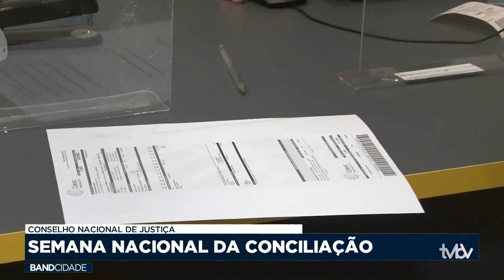Semana nacional da conciliação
Conselho nacional de justiça inicia a 18ª semana nacional da conciliação, confira: